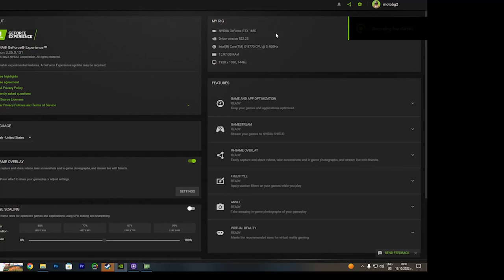GTA V GTX 1650 - i7 3770 - 4K, 1440p, 1080p, 900p, 720p